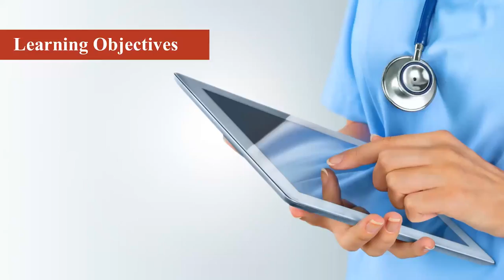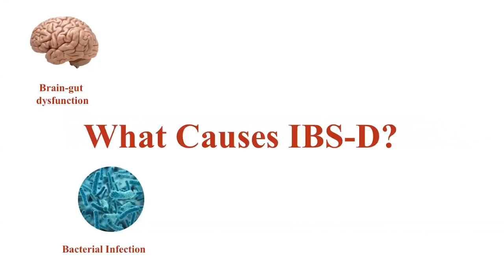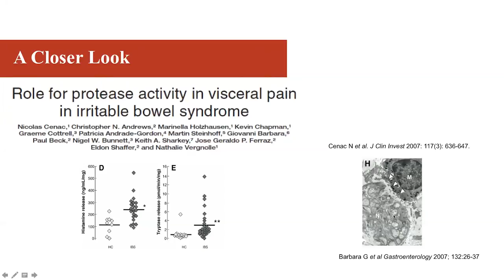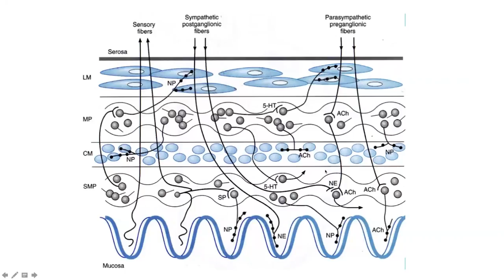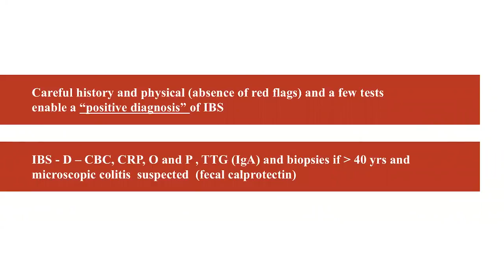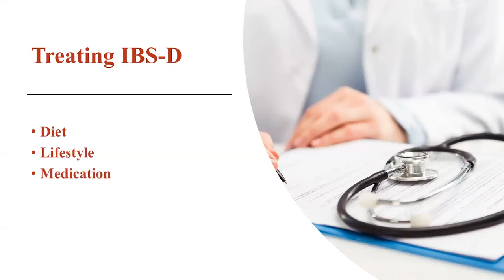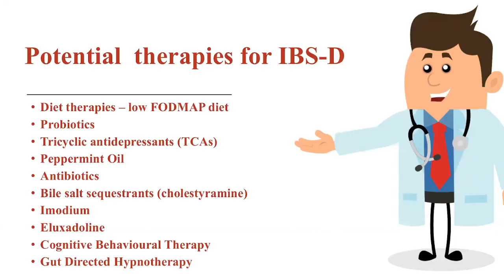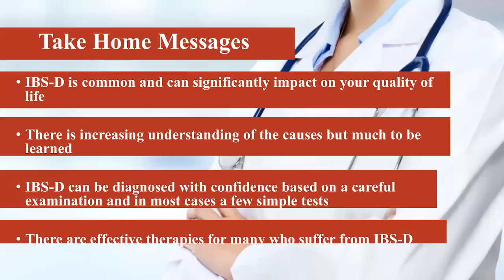Understanding IBS-D Webinar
IBS affects between 10 and 15 percent of people in the developed world, about one-third of whom have IBS with diarrhea as the primary symptom, commonly referred to IBS-D. In this empowering session, Dr. Steve Vanner reviewed the basics of IBS-D and answered the many questions of attendees.